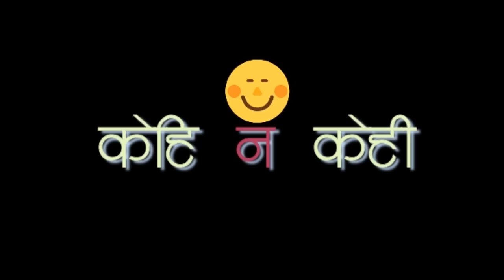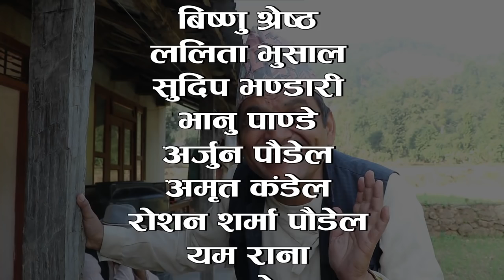Comedy serial"Kehi Na Kehi" Episode 63 || हाँस्य टेलीसृङ्खला केही न केही भाग ६३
We upload only our copyrighted works and if you have any complaints please inform us.

Uploading our videos to other websites and youtube
channel is strictly prohibited, Embedding is allowed.

Kapur Sanchar Nepal located at Butwal. We regularly